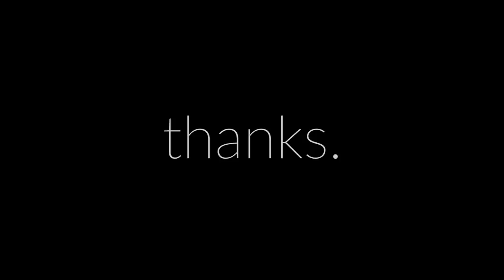Spring Break '17 Pt 1 | VLOG_001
Adventures in LA 3/3 - 3/14
Surprising my superstar brother for his 19th birthday! On the set of SPEECHLESS, escape rooms and fancy galas.

| -MY GEAR- |

Main Camera: Cannon 5D Markiii
Mic: Takstar SGC-598
Main Lens: Canon EF 24-105mm f/4 L

| -CONNECT- |

Produced by Kelsey Fowler.

| -NEW?- |

Hi! My name is Kelsey Fowler and I live in (you guessed it!) New York City. There is a new video on my channel EVERY Tuesday, sometime in the late night hours - for your early "hump-day" viewing pleasure :)

I upload vlogs, travel & lifestyle videos as well as vids about living the NYC life as a millennial.

Thanks for being great!

Fiercely,
Kels